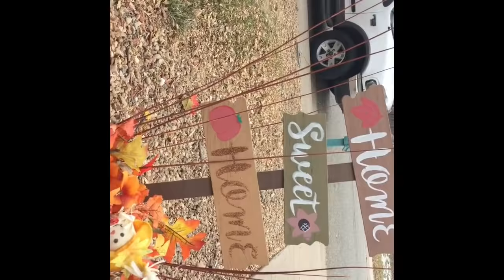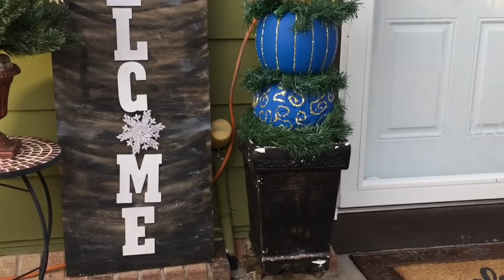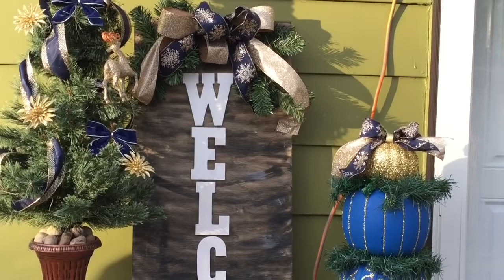Decorando😍👉la entrada de mi hogar 🏡 para Navidad 🎄 🎄😍!!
Hola Amigas en esta ocasión les muestro la pequeña decoración que estuve haciendo en la entrada de la casa para esta Navidad 🎄 espero les guste y es así no se olviden regalarme un like y comentar en la parte de 👇 muchas gracias por ver y nos vemos en el próximo